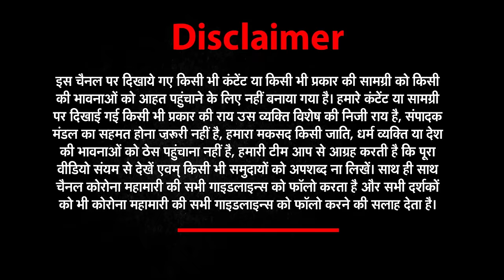MP CHUNAV 2023 : अखिलेश यादव ने की I.N.D.I.A गठबंधन से दूर होने की बात